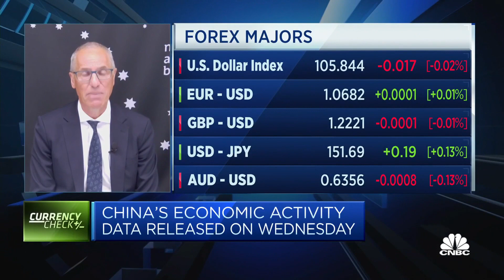FX Strategist explains why Chinese authorities will be closely watching the Japanese yen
Ray Attrill of NAB discusses why the PBOC will be unwilling to strengthen the yuan, and the divergent interest rates between the US and China.